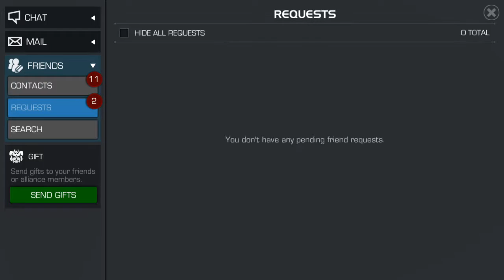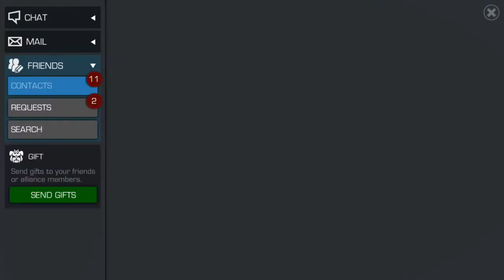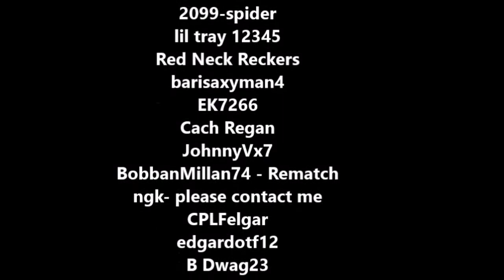Marvel Contest of Champions: RizzoTheLegend VS Fearedgamer1